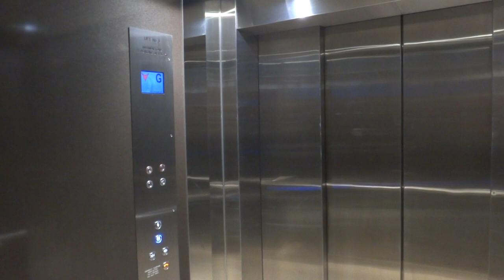Chadstone Shopping Centre, Melbourne, Australia - DEVE-Schindler Hydraulic Elevator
Technical specifications :
Floor served : LL, G
Capacity : 22 persons/1496 kg
Manufacturer : DEVE-Schindler
Model: GMV (Hydraulic Motor), ECD (Controller)
Year installed: ~1990s
History : Modernized